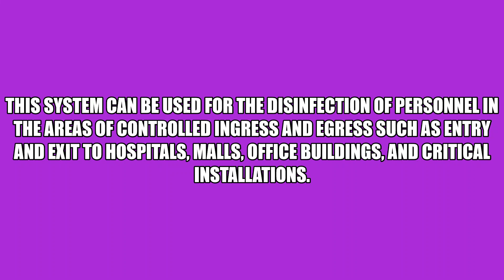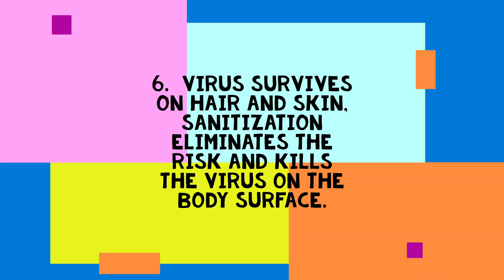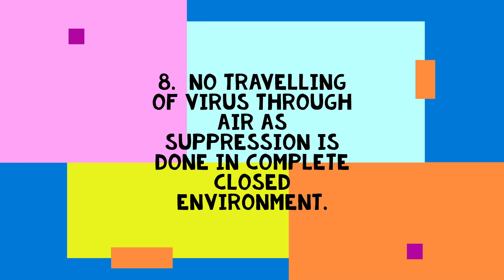LIFEGUARD introduces its Sanitization Chamber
The serious global situation has led us to create a solution that can be of public value: a disinfection tunnel with an integrated misting system for the spraying of Virucide. The tunnel contains the mist form of liquid spray inside to effectively saturate the personnel.

This system can be used for the disinfection of personnel in the areas of controlled ingress and egress such as entry and exit to hospitals, malls, office buildings, and critical installations.

Welcome to OFFICIAL YOUTUBE Channel. This Video is an Official Video related to Fire Fighting & or any of its consecutive usage.

Did you know a small flame can turn into a major fire in 30 seconds? Fire extinguishers are the best way to protect life and property.
But not all fire extinguishers are same! Understanding about different types of fire extinguishers and their right use is important for safety of you and your loved ones. This National Fire Service Week, let’s spread fire safety awareness. Watch and share the video now.